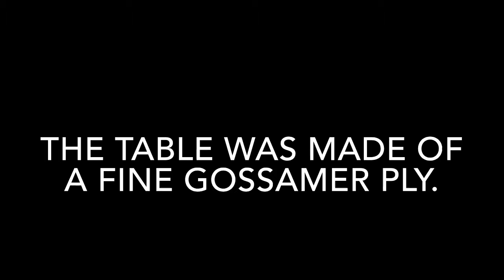GOSSAMER MEANING IN ENGLISH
This video lists out meaning of difficult English word GOSSAMER with sentence.